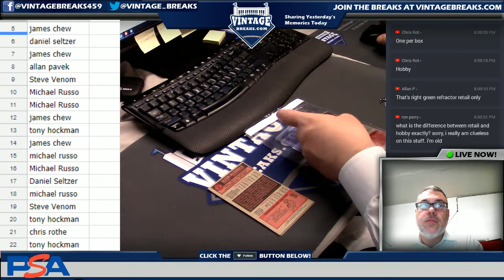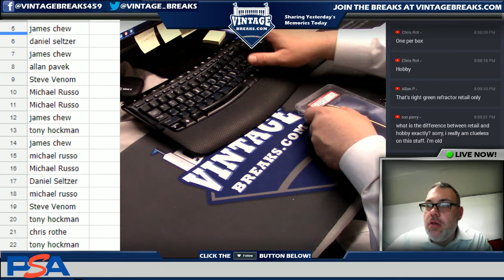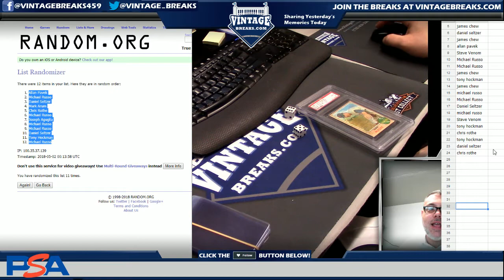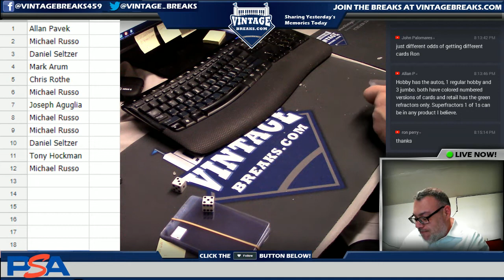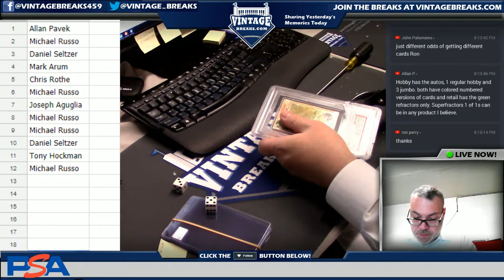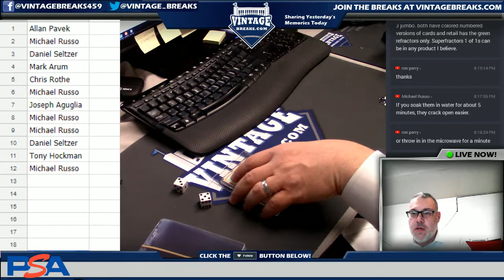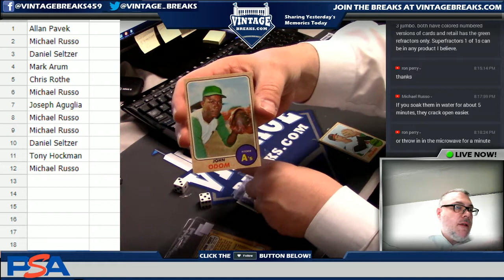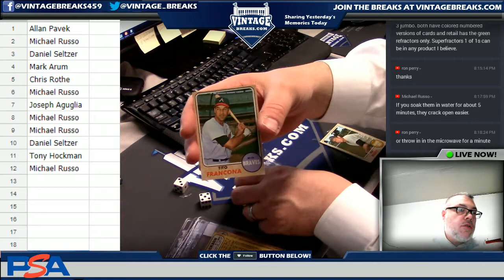05_01_18 - 1976 Topps Basketball Wax Pack Break Video Opening